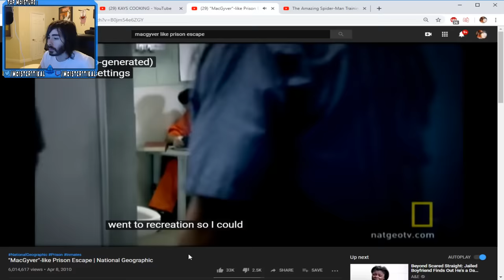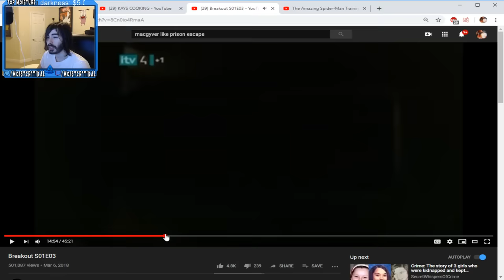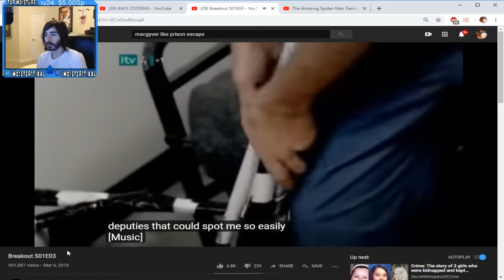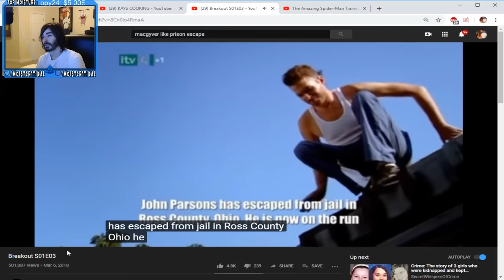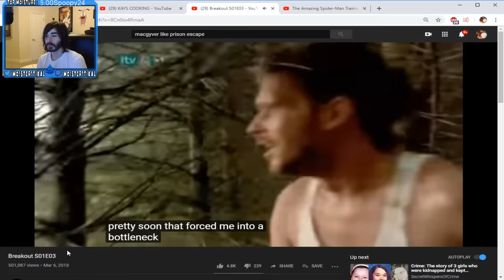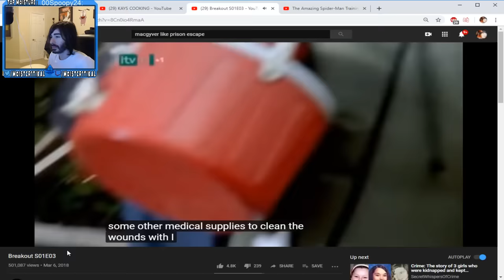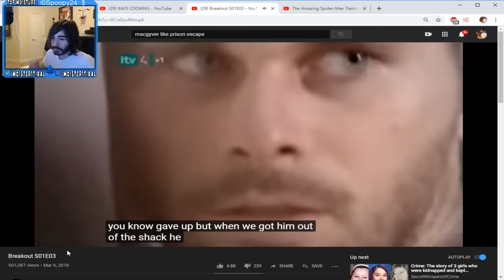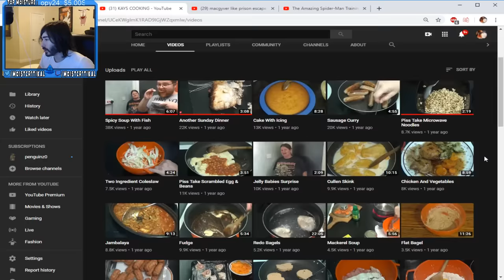Cr1tikal watches Breakout, episodes 1-3 (October 6th, 2019)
Charlie watches a show based upon re-enactments and storytelling of real prison breakouts. Enjoy!

Stream Info:
10/6/2019 - "Huge man"
Category - Just Chatting